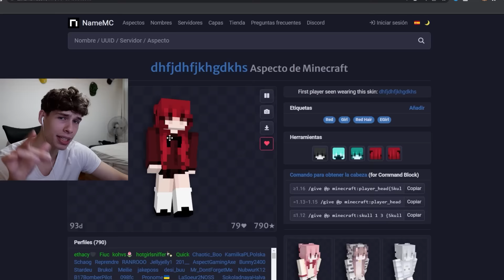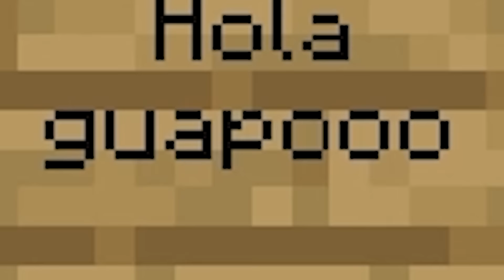Trollee a Mi Amigo con una Chica Enfadada en Minecraft!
Hoy Me Convertí en CHICA para Trollear a Mi Amigo @ARSEEL  en Minecraft! :D

MI SERVER